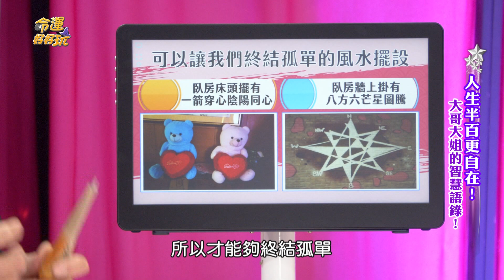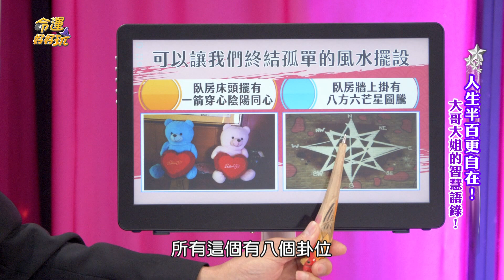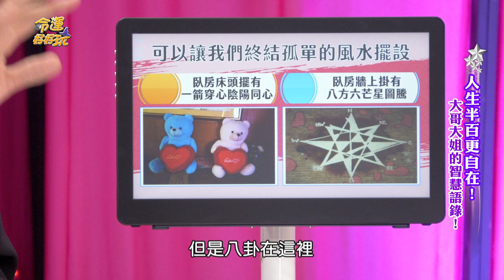【精華版】六芒星神奇功效 床頭擺一物催財旺姻緣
八卦易經相對論，可以讓我們終結孤單的風水擺設。

【小鐘看破人情冷暖！吳宗憲一語點醒，哽咽中年遇愛慘遭女星利用！周思潔20年挺過上億負債，下半場的幸福智慧？人生半百更自在！】